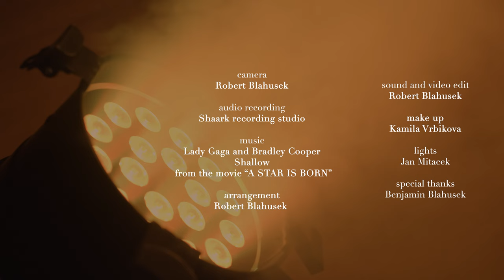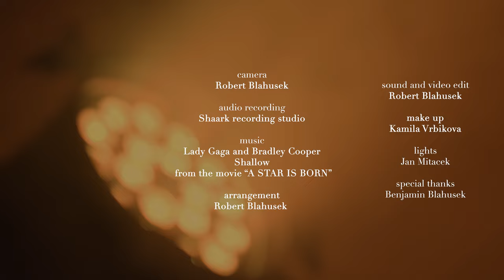Shallow - Aristo Quartet (Lady Gaga, Bradley Cooper) string quartet cover (violin, viola, cello)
This video showcases the Aristo Quartet performing a rendition of "Shallow" by Lady Gaga and Bradley Cooper. With their precise musical skills and passionate performance, this quartet delivers a unique interpretation of the popular song. Immerse yourself in the emotions and quality of the Aristo Quartet's captivating arrangement of "Shallow".